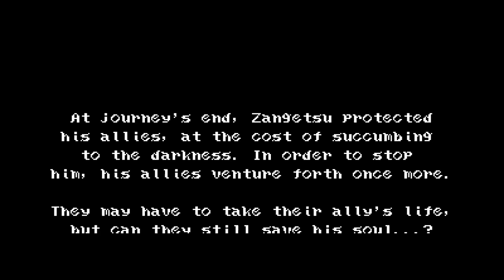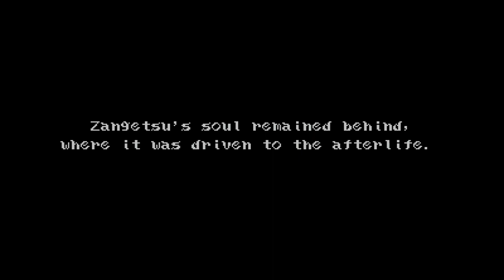Bloodstained Retro Mode Bonus (Nightmare)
A Let's Play of horror games for Spooktober 2021.

This covers Bloodstained Curse of the Moon's Nightmare Mode and a brief look at Boss Rush mode.